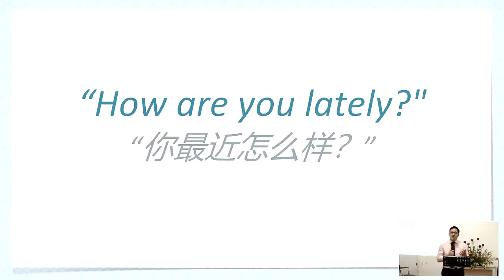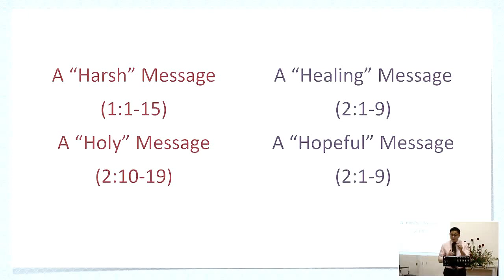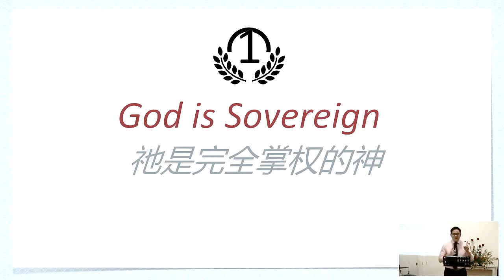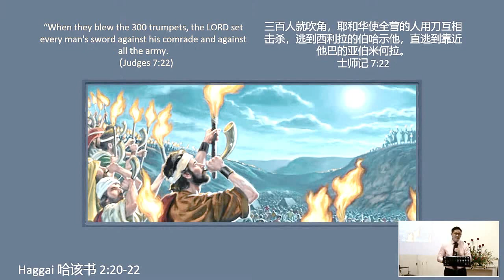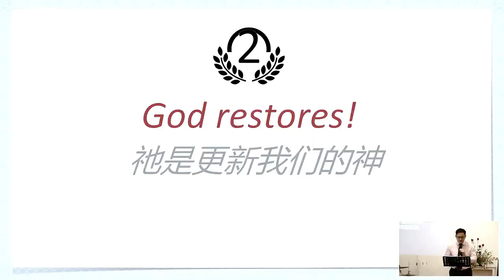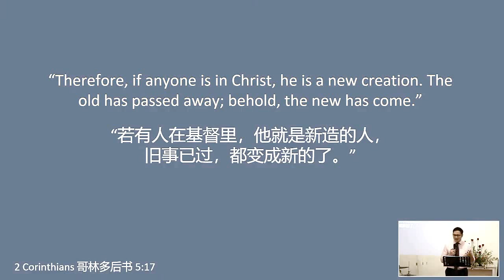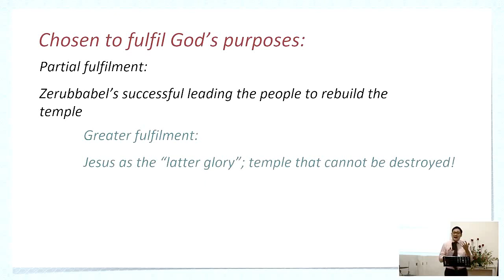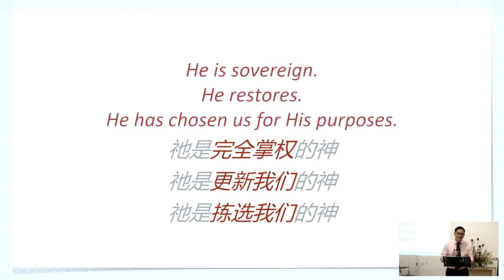BEFC Sermons | Chosen For His Purposes (Haggai 2:20-23) | 01 Aug 2021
Speaker: Ps. Kenny Lee
Scripture: Haggai 2:20-23
Series: Proper Priorities (2021)